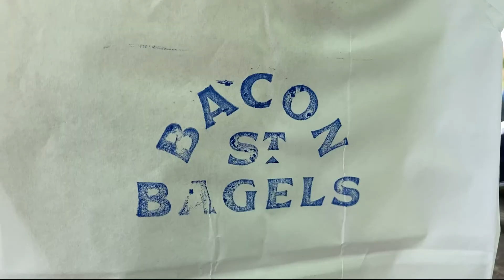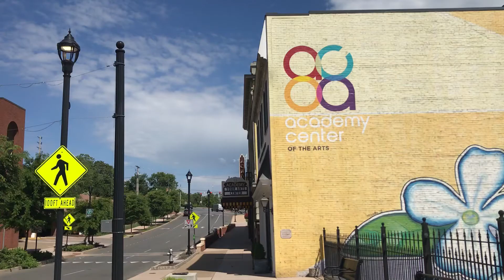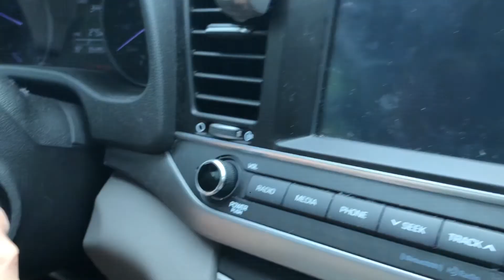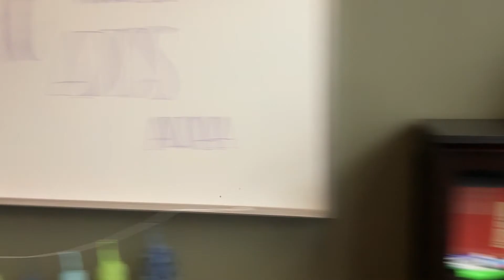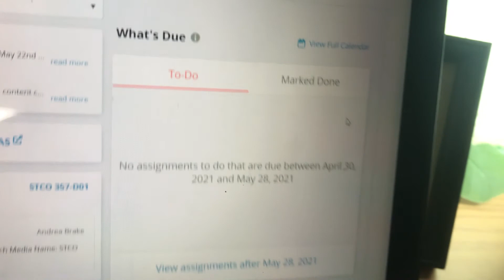the last day with my roommate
Greta.. my RA partner, best friend, and adventure buddy. So grateful to end the year on the sweet note of this day.